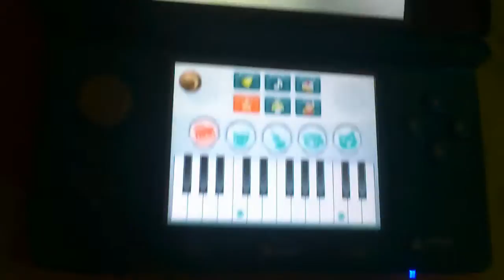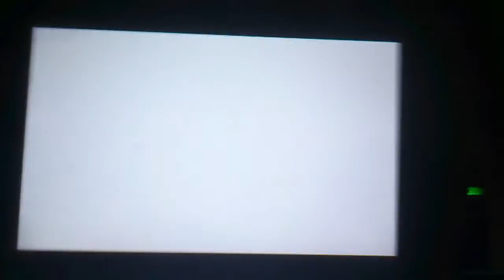Nintendogs + Cats: French Bulldog & New Friends Review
i wanted to do this review ages ago but since i had problems uploading i had to put this review on hold, but not it's here :) enjoy the review!